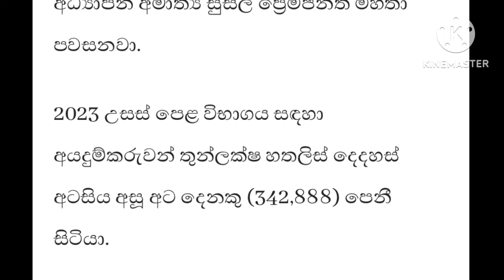2023 A/L results | 2023 උසස් පෙළ ප්‍රතිඵල